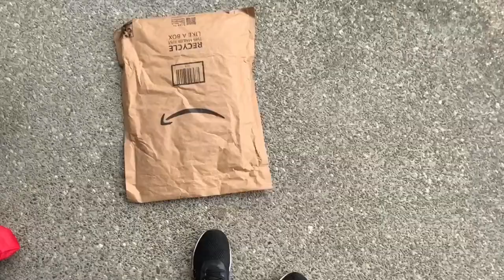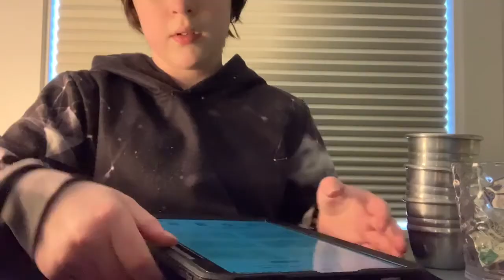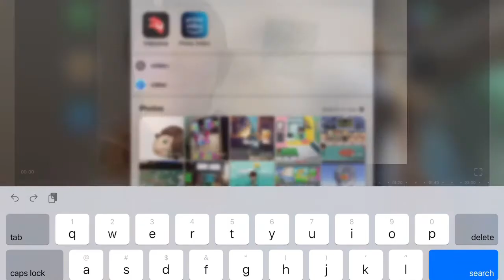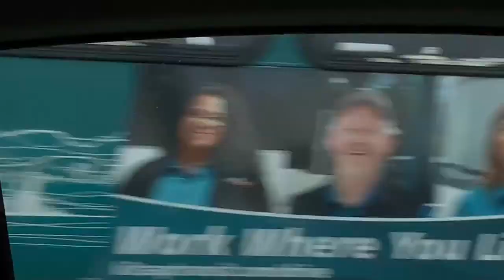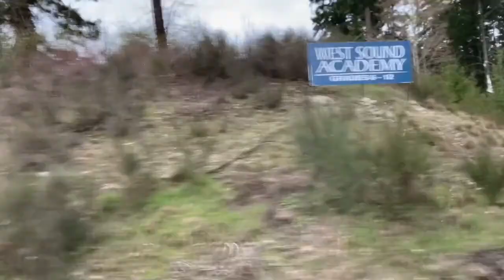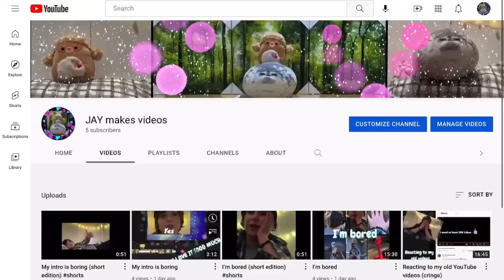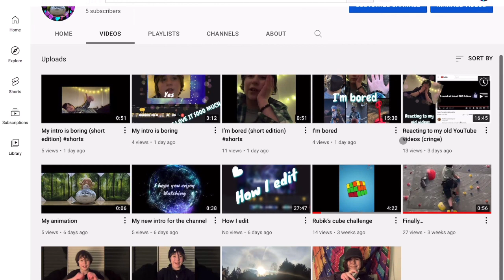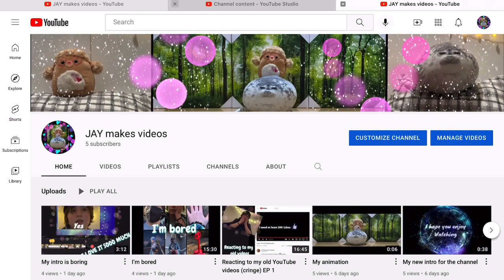Vlog #1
I’ve always wanted to make a vlog. So here it is!